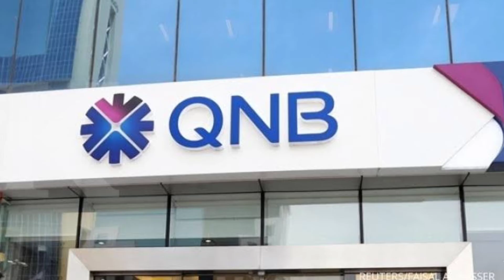Sponsor Liga Indonesia dari Dulu hingga Kini, Mana yang Paling Berkesan?